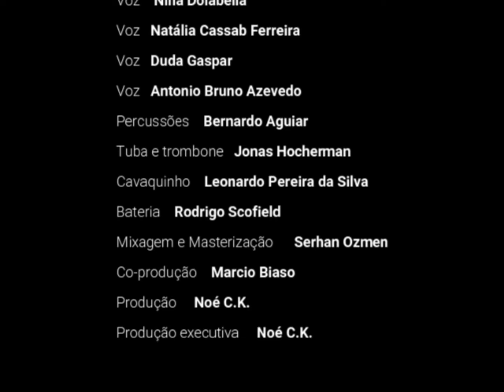Quem Mandou Namorar?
Disponível em todos canais de streaming.
voz e violão: Noé C.K.
voz: Duda Gaspar
voz: Nina Dolabella
voz: Natalia Cassab
voz: Antonio Bruno Azevedo
percussões: Bernardo Aguiar
tuba e trombone: Jonas Hocherman
cavaquinho: Leonardo Pereira da Silva
bateria: Rodrigo Scofield
mix e master: Serhan Ozmen
prod. musical/executiva: Noé C.K.
co-produção musical: Marcio Biaso

Acabou pra você,
Que mandou namorar?
Eu te disse pra continuar solteira,
Agora vem seduzir,
Agora vem me flertar,
Acabou pra você mas fiz questão de avisar.
Vai se arrepender,
O carnaval vai chegar,
E carnaval de coleira é melhor nem brincar.
Agora se controla,
Resista `a tentação,
Se não você se enrola ou machuca um coração.